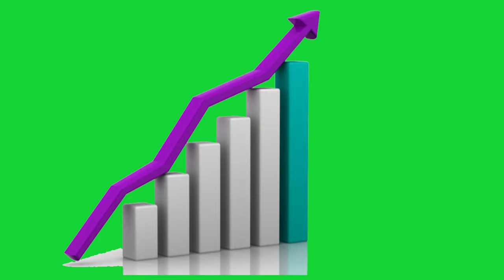gráfico em chroma key grátis / baixe green screen para editar sem direitos autorais - free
Gráfico e chroma key para completar sua edição baixe grátis agora.